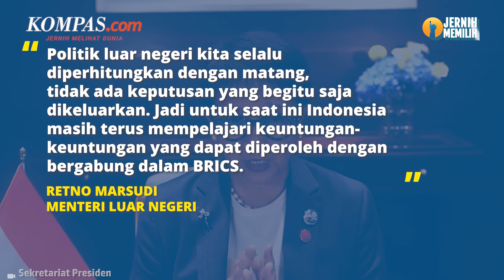Arab Gabung BRICS, Indonesia Mulai Tergoda Masuk Koalisi China-Rusia?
Indonesia tengah menghitung untung-rugi kemungkinan bergabung dengan aliansi perdagangan BRICS. Pasalnya, lima negara Timur Tengah baru saja meneken keanggotaan baru di BRICS yaitu Arab Saudi, Mesir, Uni Emirat Arab, Iran, dan Ethiopia.

Tak sedikit pula negara-negara berkembang yang menyuarakan ketertarikannya untuk bergabung dengan BRICS.

Bagaimana dengan sikap Indonesia untuk gabung BRICS? Menteri Luar Negeri Retno Marsudi punya jawabannya dalam video sebagai berikut!

Penulis naskah: Elisabeth Putri Mulia
Narator: Elisabeth Putri Mulia
Video editor: Alfiyan Oktora Atmajaya
Produser: Mochamad Sadheli